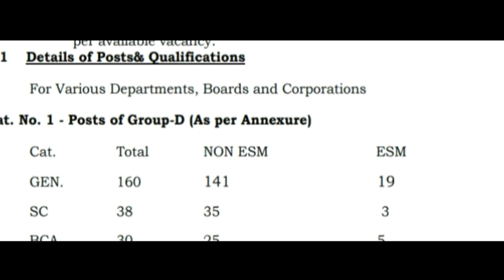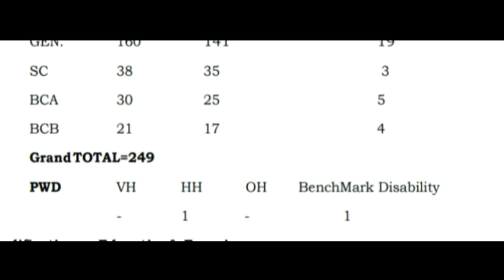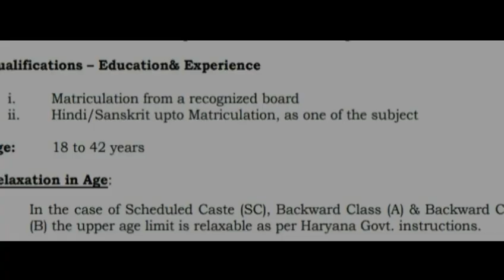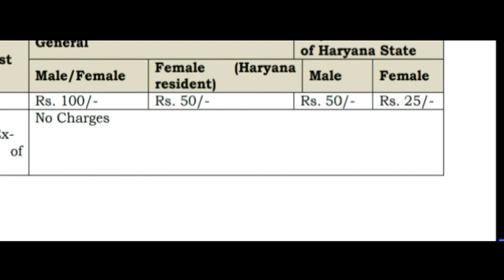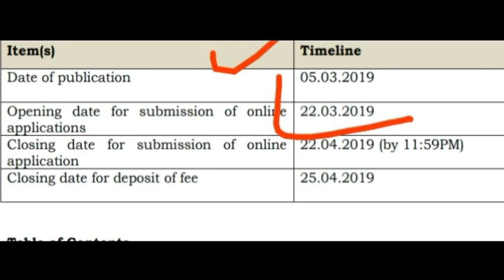10वी पास के लिए सरकारी || Govt. Office Vanacay 2019||Group D Vanacay || All India Post || Govt. Job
government jobs 2019  all india govt jobs latest govt jobs 2019  latest government jobs 2019  Sarkari Naukri,government jobs Govt Job